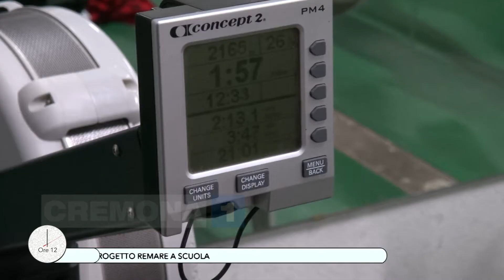A Ore12 il progetto "Remare a scuola"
con Fabio Mirri Vicepresidente Comitato Regionale Lombardo FIC e Francesco Stoppa allenatore di 3° livello, presso la Can. Milano, dal 2012 collaboratore tecnico del Comitato Regionale Lombardo